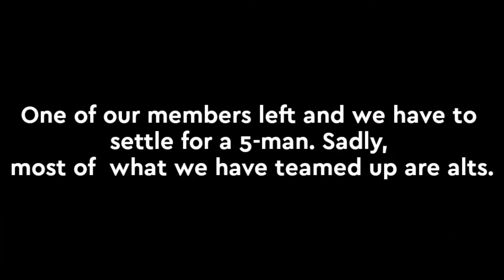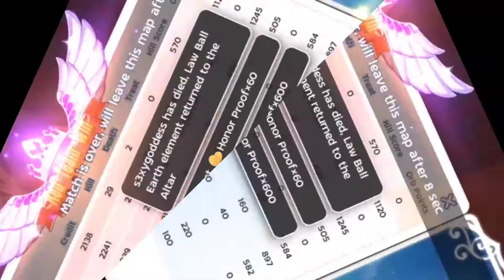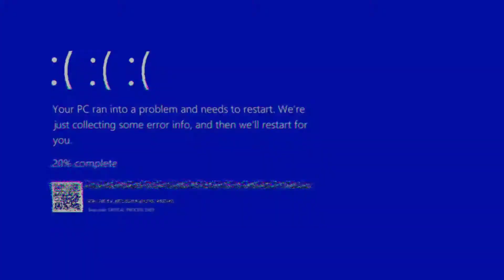Magic Prison 6v6 NoGu PoV(12.14) - ROM Midnight Party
Protiac - Cookie
Feint - We won't be Alone
Celldweller - I can't wait(Protiac remix)
Feint - Time bomb